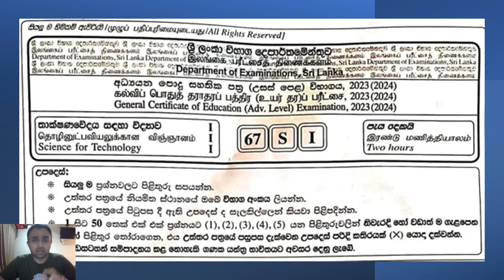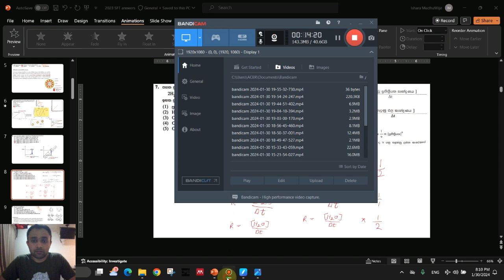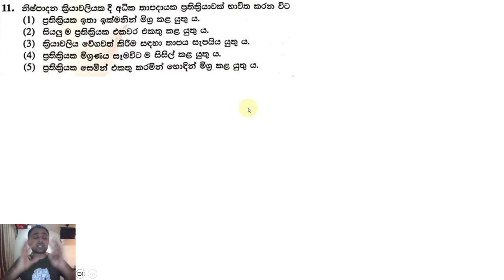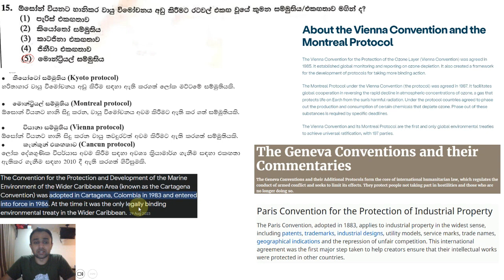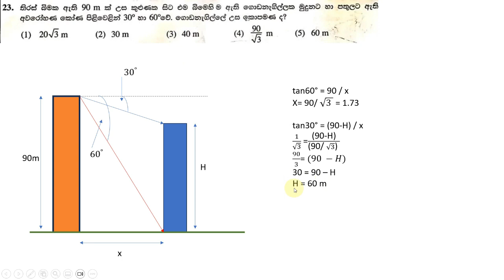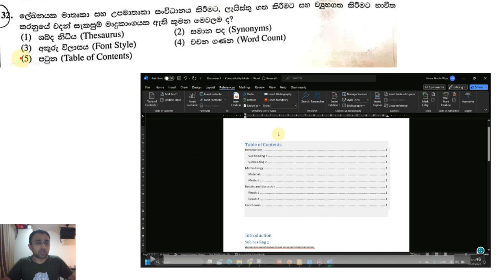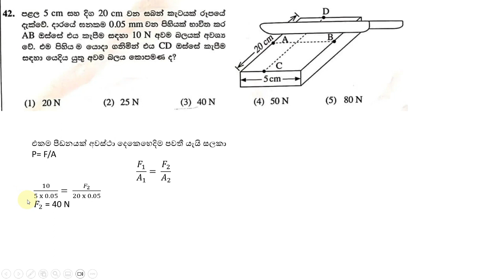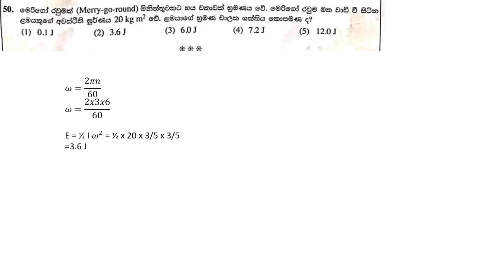SFT 2023 MCQ Answers II 2023 බහුවරණ උත්තර ටික හරියට බලමුද? II Theory එක සමග පිළිතුරු II Subscribeplz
SMARTර්‍ විදියට වැඩ කරමු - ඊලග EXAM එක ගොඩ දාමු

SFT 2023 MCQ හරියට උත්තර ටික බලගන්න මෙ video එකත් එක්ක එකතු වෙන්න.